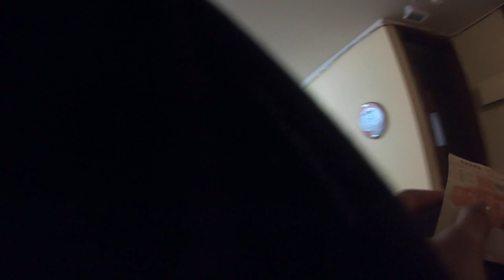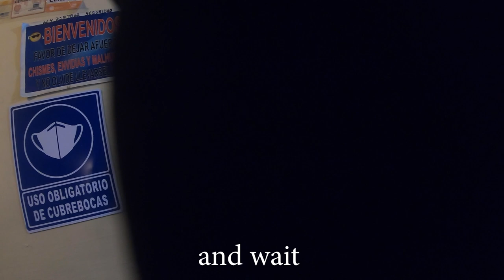Getting BUSY in ZONA NORTE, TIJUANA (2021)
Cheap:
DJI Osmo Pocket 1

THIS IS TIJUANA: TIJUANA, MEXICO
Many foreigners travel to TIJUANA to drink and dance, buy prescription drugs, purchase bootleg brand-name clothing, timepieces, and other personal accessories found globally, as well as manufactured and hand-crafted local curiosities. Locals and regular tourists avoid hassles by visiting the clubs at PLAZA FIESTA or other areas of the ZONA RIO without the crowds, heavy marketing, and occasional tourist misbehavior or outright lawbreaking common on the REVOLUCIÓN STRIP. However, AVENIDA REVOLUCIÓN has been known for its proliferation of nightclub shows, primarily catering to casual tourists. While still an entertaining town with an enjoyable atmosphere, some locals and tourists feel it has lost an "anything goes" atmosphere, that was dangerous to locals, tourists, and the tourism industry.